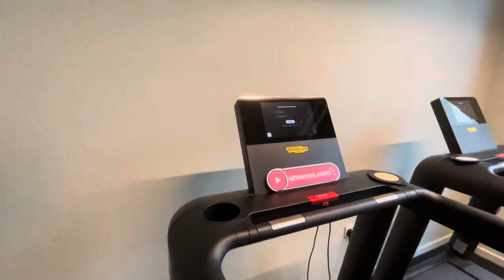The gym in £200/week Nottingham student accommodation look like? - Morriss House [Room Tour]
In this video, we'll show you the excellent gym of Morriss House. In addition to the gym, Morriss House offers a range of other services and facilities to create a relaxed and enjoyable living experience. If you're on the lookout for student accommodation in Nottingham, this option is definitely worth exploring.